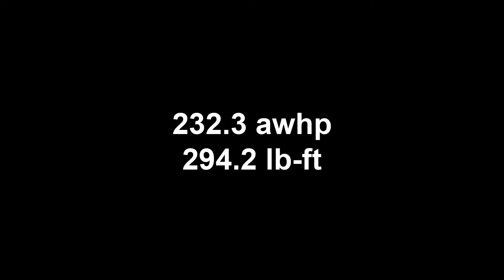2016 Subaru WRX Dyno Run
2016 Subaru WRX on the Dynojet dyno at Mach V Motorsports.

Modifications: Cobb Big SF intake, GrimmSpeed 3-port boost control solenoid, TGV deletes, catted turbo-back exhaust.

Third gear (of six). SAE correction 1.01.

45690 Elmwood Ct. #170
Sterling, VA 20166